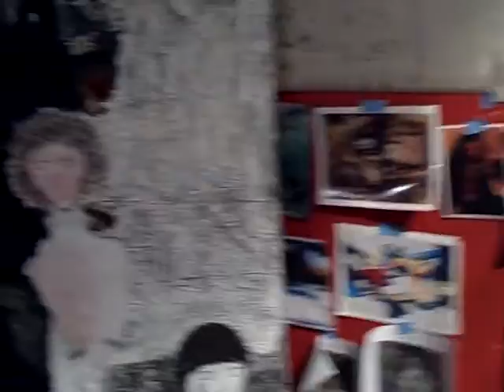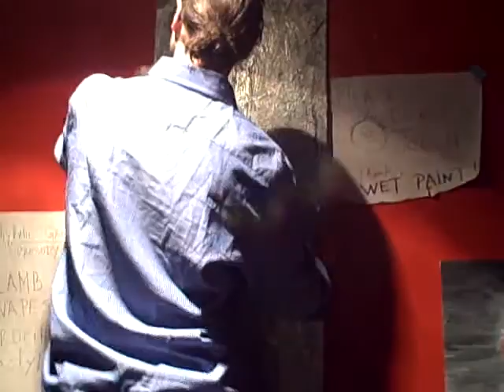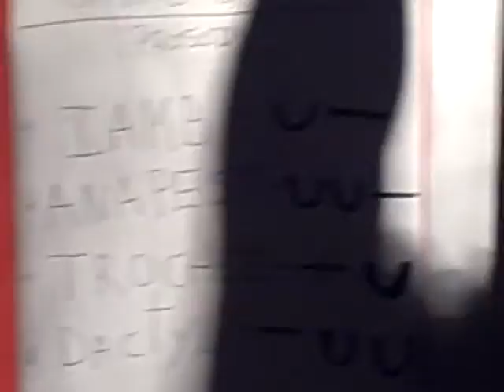Serge Miquel at work 1